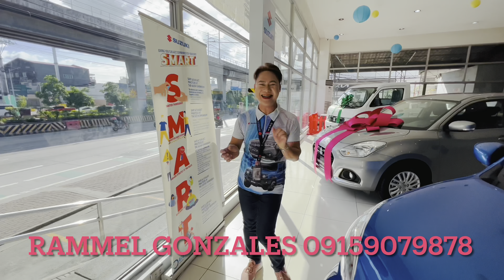SUZUKI CELERIO AGS WHITE COLOR.